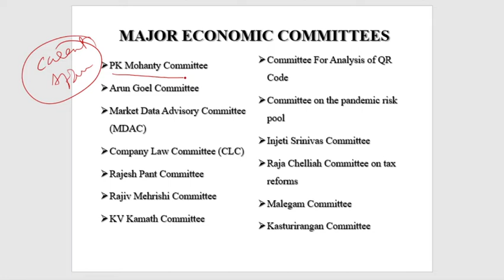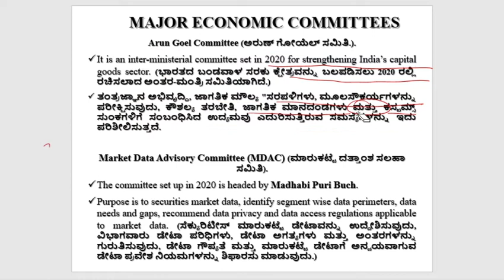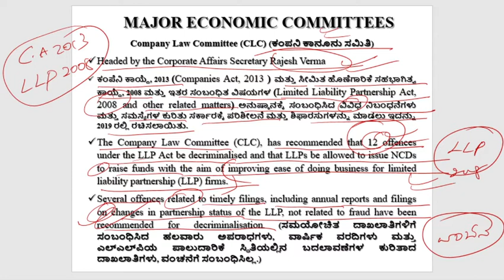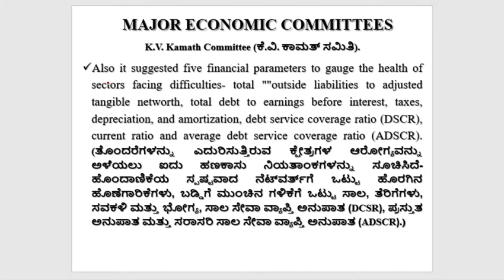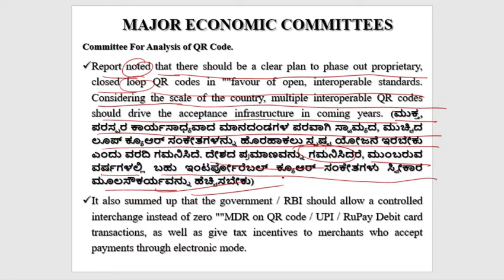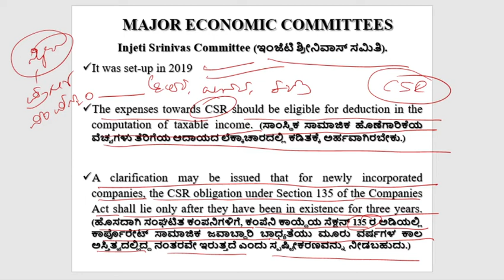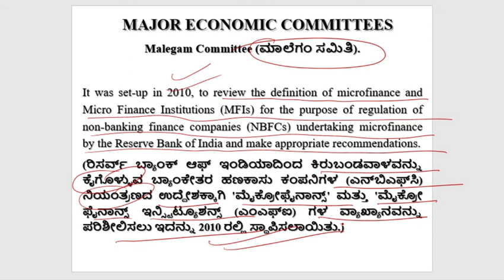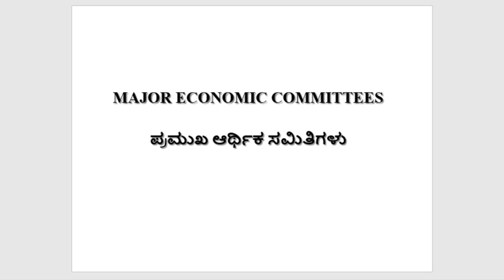MAJOR ECONOMIC COMMITTEES (ಪ್ರಮುಖ ಆರ್ಥಿಕ ಸಮಿತಿಗಳು)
My only purpose is yours success and happiness.
Please do watch videos and study hard.
If any suggestions please share.

Yours
Manjunatha R A Katte